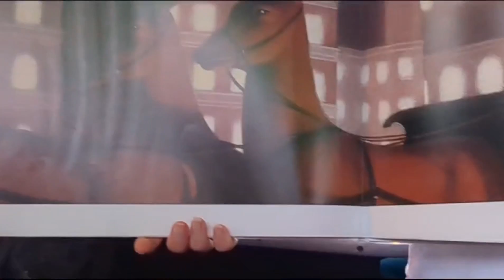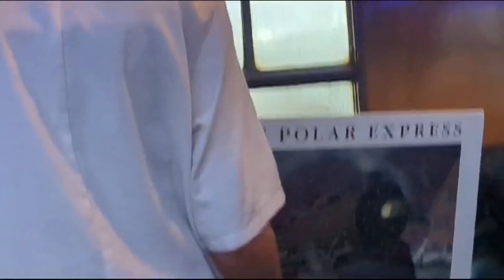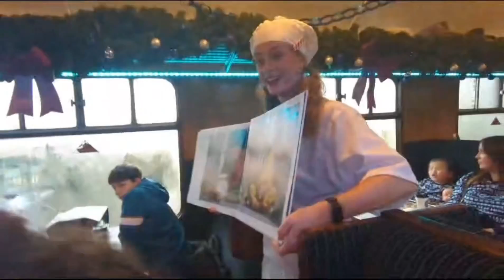I Went On The Polar Express With My Family!!!!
Going on the polar express with my family thanks mum love you ❤️